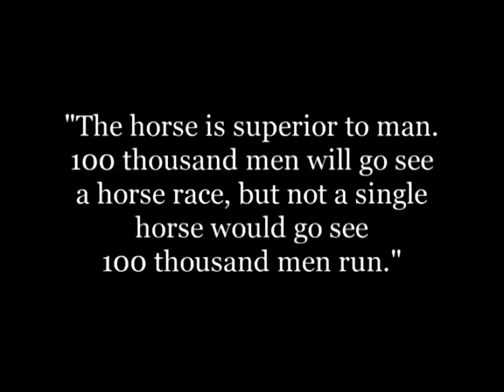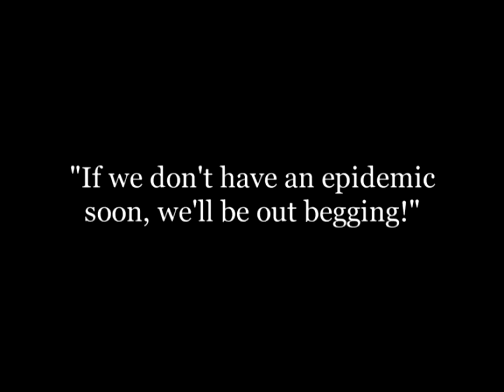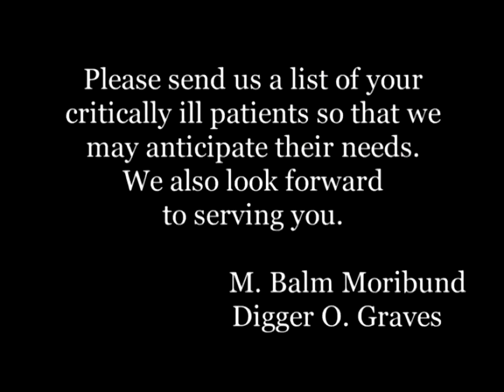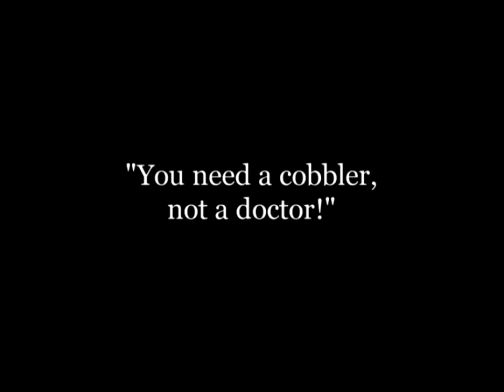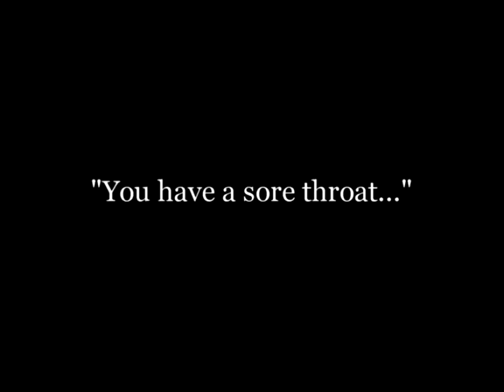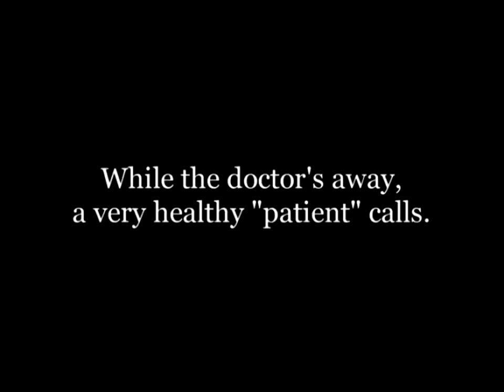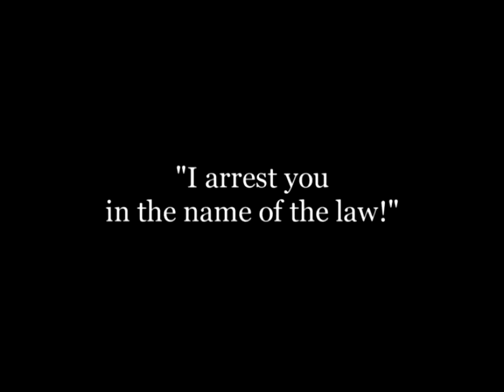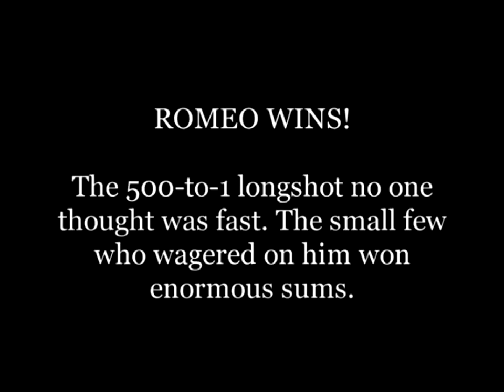Oh Doctor! 1917 Fatty doctor - Silent Comedy Short - Roscoe Fatty Arbuckle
Roscoe Fatty Arbuckle - Buster Keaton - Alfred St. John - Alice Lake

Dr. Holepoke, his wife, and his son are at the horse races when the doctor begins to flirt with another woman. Then the doctor and the other woman's boyfriend lose their money betting on the same horse, leaving both of the women very unhappy. While Dr. Holepoke thinks about how to get some new patients, the other man has a plan to recover some of his losses at the doctor's expense.

Uno de los más disparatados y enredados cortos de Roscoe 'Fatty' Arbuckle. La trama se inicia en el hipódromo, donde su personaje apuesta en las carrera, al tiempo que coquetea con la mujer de un tipo, cuando él mismo está acompañado de su esposa e hijo (este, sorprendentemente, es Buster Keaton, que berrea que da gusto, como si fuera un crío). Luego la cosa se complica en la consulta de médico de Fatty, donde escasean los pacientes. Pero la mujer con la que tonteaba le llama a su casa para que la visite, ocasión que aprovecha su marido ladrón para robar un valioso medallón. Y aún hay más lío cuando Fatty se pone el uniforme de un policía.

Roscoe Conkling Arbuckle (24 de marzo de 1887-29 de junio de 1933), más conocido como Fatty Arbuckle, fue un actor cómico estadounidense del cine mudo. Adoptó el apodo de Fatty, "Gordito" en inglés, a pesar de que dicho apodo sólo lo usó profesionalmente, ya que lo detestaba. Arbuckle fue uno de los actores más populares de su época, aunque hoy es más conocido por "El escándalo Fatty Arbuckle": fue acusado de violar y provocar la muerte a la actriz Virginia Rappe, y sus juicios se convirtieron en unos de los primeros "juicios-espectáculo" de Hollywood.